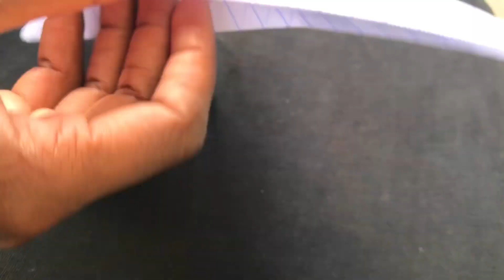How to make a paper plane that flies far